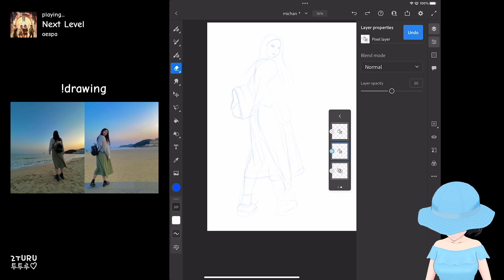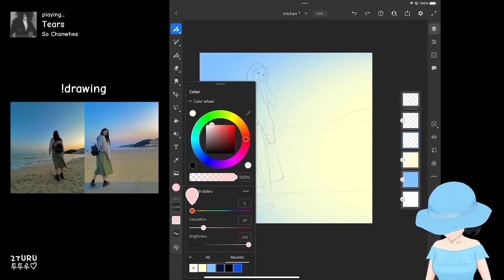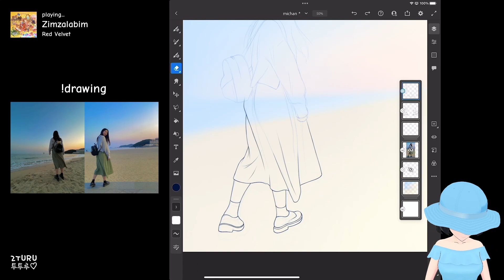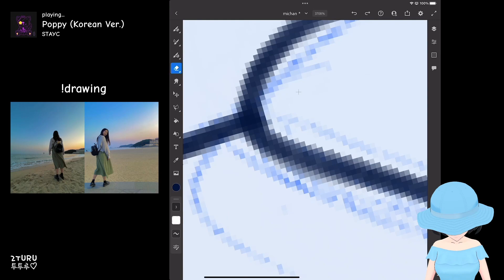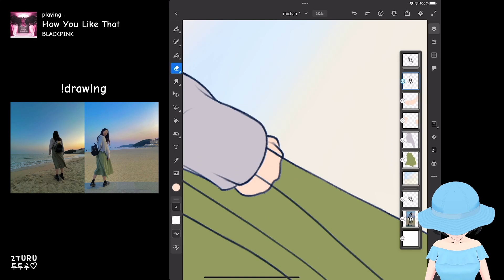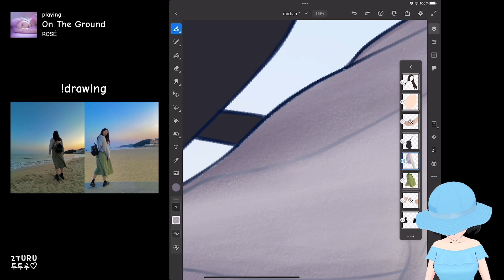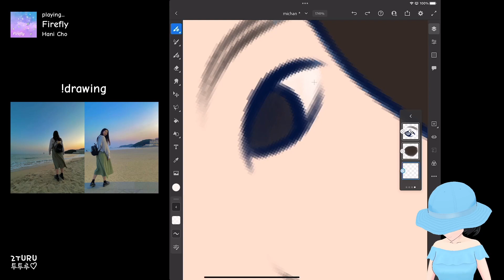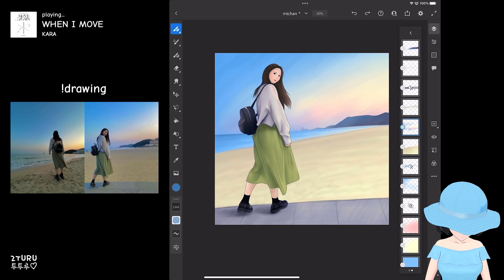Michan [Timelapse]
I draw fan art for favorite streamers!